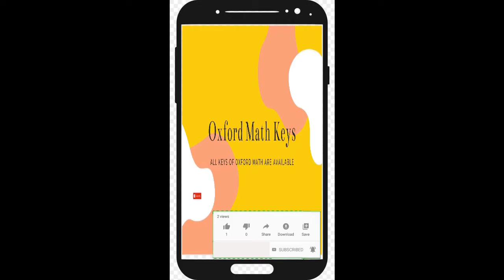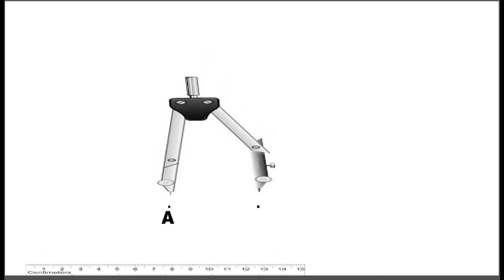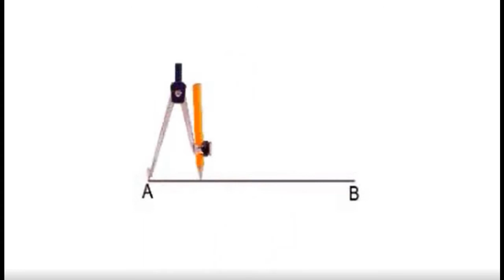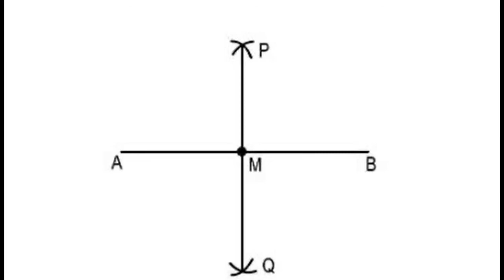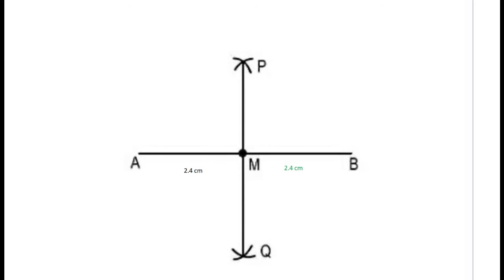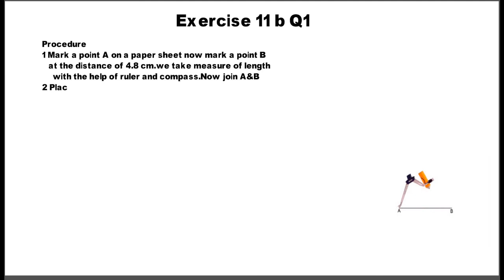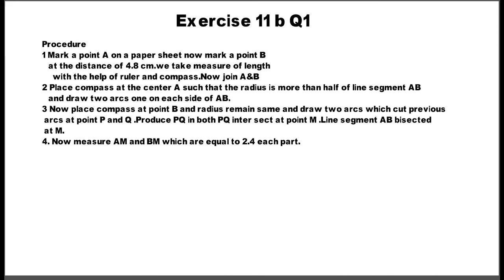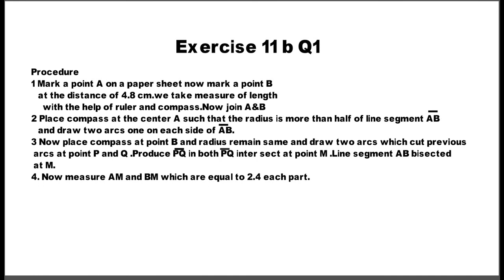New Oxford Countdown 6 Second edition Exercise 11 b Q 1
New Oxford Countdown 6 Second edition Exercise 11 b Question 1
Exercise 11 b  Q 1 of new oxford countdown 6  second edition  math class 6.
exe 11 b Q 1 new count down class 6 unit 11